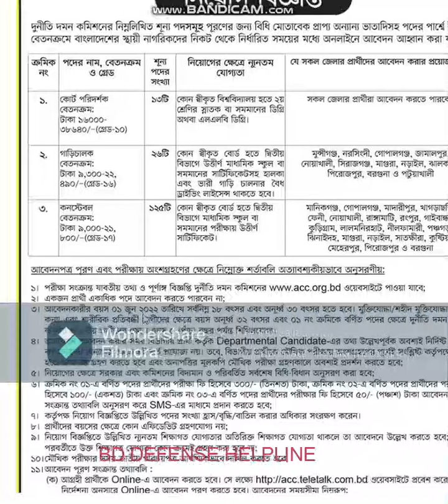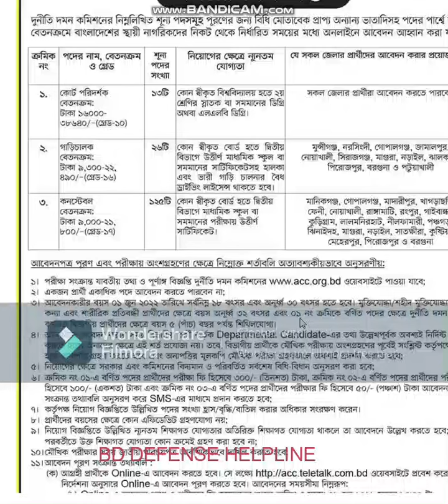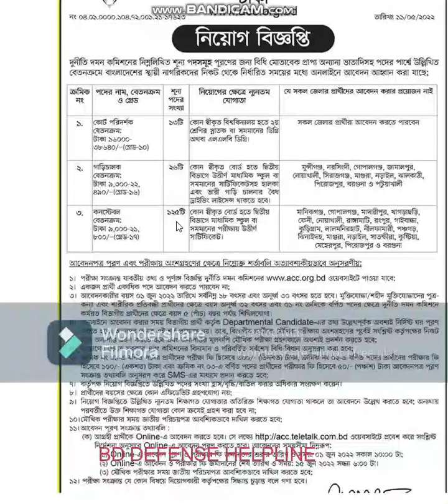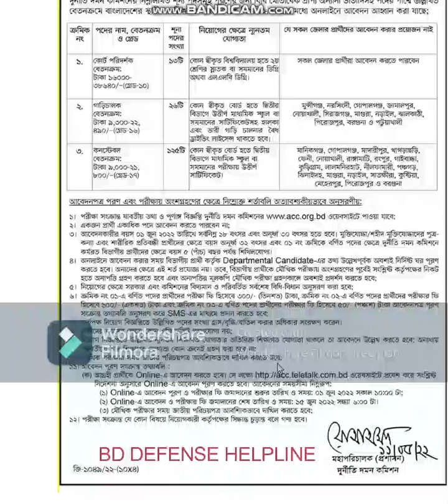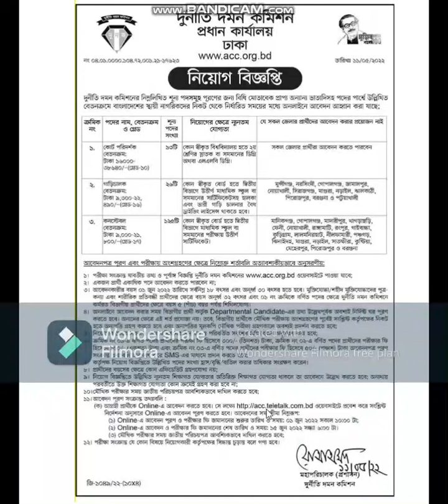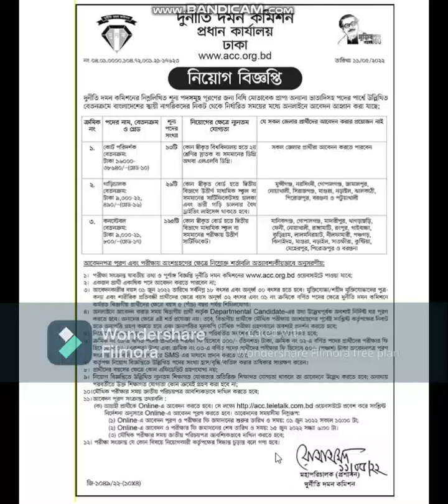দুদকের নিয়োগ বিজ্ঞপ্তি ২০২২। দুদক কন্সটেবল নিয়োগ । এসএসসি পাশে চাকরি